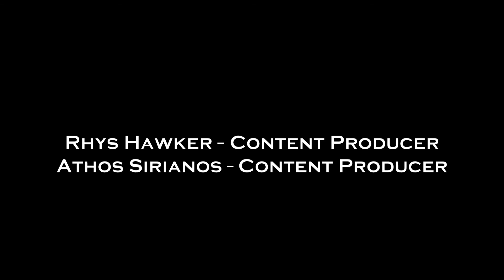How "Changing Lives Australia" Impacts and Inspires Around The Country | TheInformer TV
Katherin Houareau explores how Changing Lives Australia impacts and inspires thousands of people around the country. Watch the video to know about the changing lives of Australia.

I want to find out more about changing lives in Australia when did it start how long have you been doing and what you've been doing and what is the mission statement that drives you. So, basically changing lives in Australia started in 2014 and it sort of originated out of my personal journey but also the personal journey of my family originating from 1942.

That journey and the mission and the purpose of what I'm about and what my organization about is changing that culture around long-term systemic issues that it comes across our entire lives. So it's really about raising awareness and that consciousness but also giving people that voice to step up and be an advocate in those spaces.

There are inefficiencies and always change for improvement when you're trying to change the way bureaucracies. The way they behave and carry out what they do and the way they think is that what it's about.

It's a pretty much full approach around systemic challenges policy.  The narrative that we talk to people perhaps people that have been institutionalized or homeless people that may have experienced mental health issues.

We hope you enjoyed this video. Make sure that you click the "Like" button and also share this video with your friends and others who might also be interested to learn how changing lives in Australia impact and inspires around the country.

And if you've got any questions or feedback about this video topic, please leave a comment in the comments section.

Check out our more relevant videos that you may be looking for.